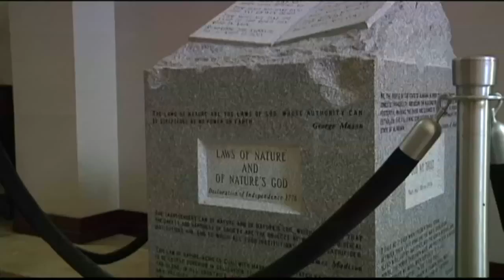10 commandments on November ballot